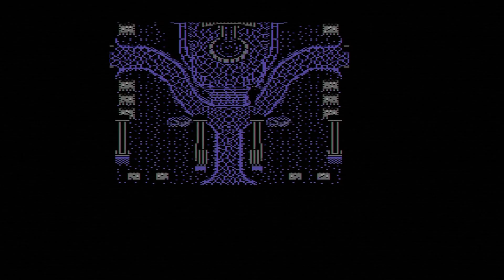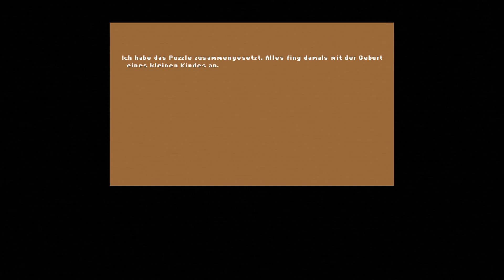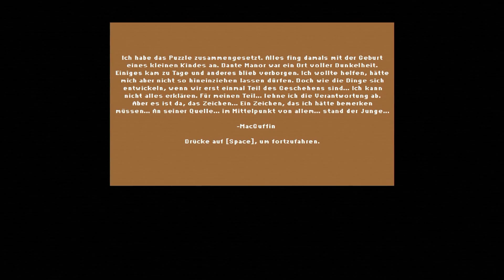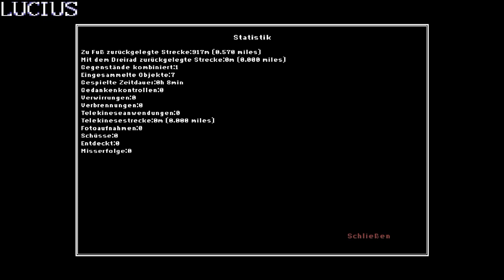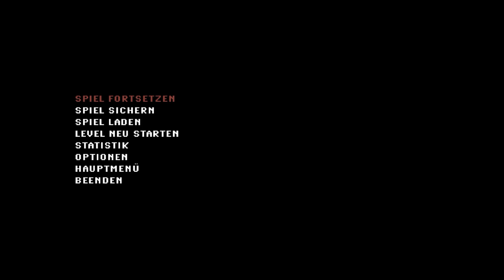LUCIUS IN 2D! - Lucius Demake #01 ★ [Horror Gameplay] (DEUTSCH GERMAN)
Lucius Demake Deutsch German: Lucius 1 in Retro! || Das Let's Play/Gameplay zu Lucius Demake auf Deutsch/German